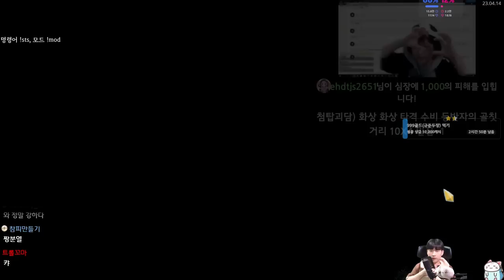시한부 디펙트 {Slay the Spire} {슬레이 더 스파이어}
얼른 죽여야 해요